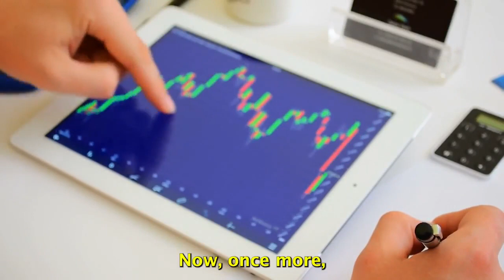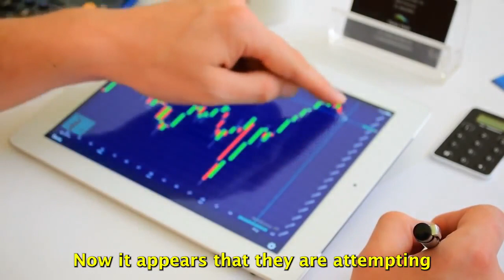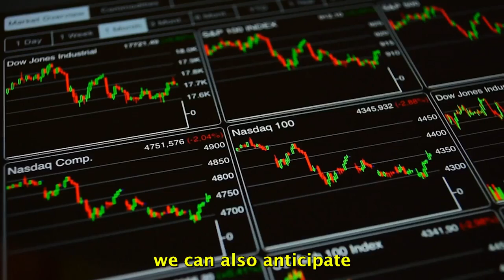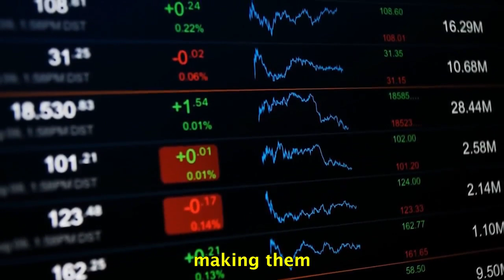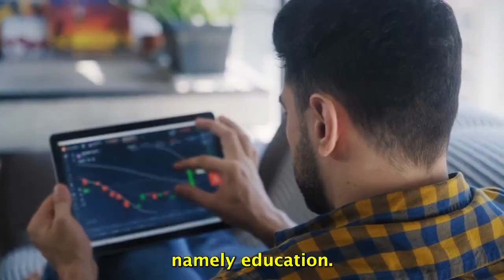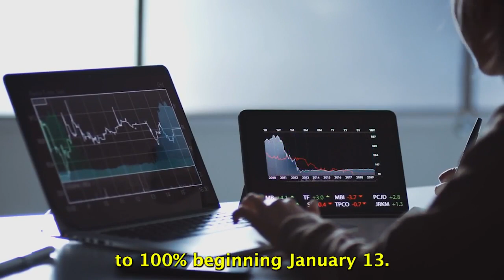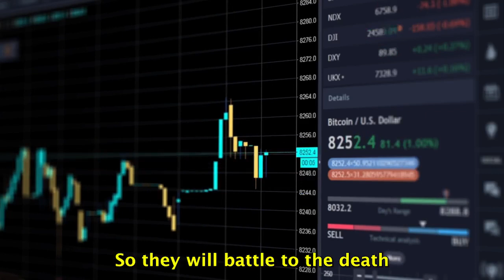AMC STOCK UPDATE : THIS IS INSANE! TRADING RESTRICTIONS ARE NOW PASSED FOR AMC STOCK